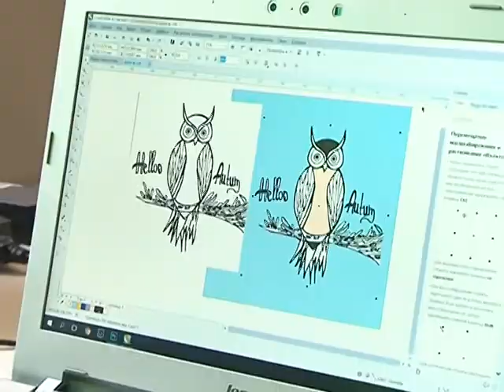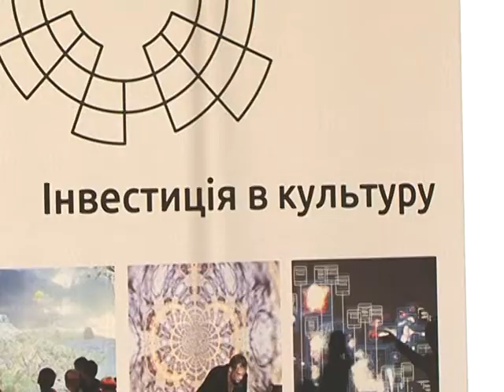Мамина школа - Медіалаб